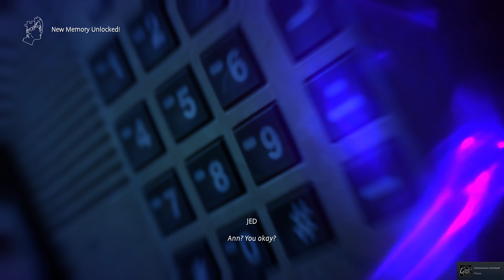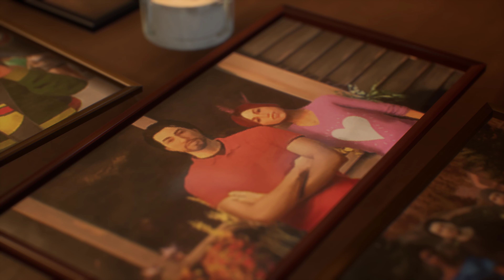Life is Strange True Colors Gameplay Part 3 Full Game 4K 60FPS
Life Is Strange: True Colors is a graphic adventure video game developed by Deck Nine and published by Square Enix's European subsidiary. It was released in its entirety on 10 September 2021 for Microsoft Windows, PlayStation 4, PlayStation 5, Xbox One, Xbox Series X/S, Stadia, and will be released at a later date for Nintendo Switch. It is the fifth installment in the Life Is Strange series, and the third mainline game, succeeding Life Is Strange 2. The plot focuses on Alex Chen, a young woman who can experience the emotions of others, as she tries to solve the mystery behind her brother's death.

Life Is Strange: True Colors is a graphic adventure played from a third-person view. The player controls the protagonist, Alex Chen, to explore various locations in the fictional setting of Haven Springs and communicate with non-playable characters through the conversation system based on dialogue trees. Alex has psychic empathy power that allows her to read and manipulate the emotions, which she perceives as colorful auras, to physically see how others feel around her at the cost of being "infected" by their emotions.[6] Some of the non-player characters will have more intense auras indicating trauma or hardship they may be going through. When Alex interacts with them, this creates a "nova" that appears to transform the world around Alex and the character to reflect elements of this trauma, giving the opportunity for the player to figure out what exactly is wrong and to opt to guide Alex in helping to comfort the character.